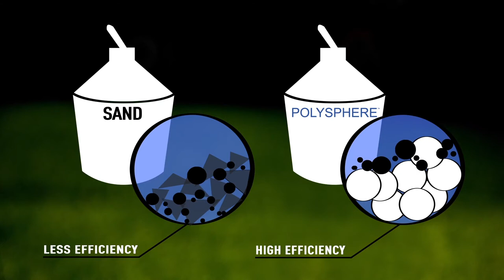ქვიშის ფილტრის შემავსებელი ბურთულები Polysphere